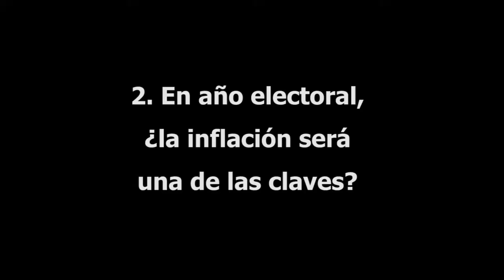Análisis: ¿Qué pasará con la inflación el resto del año?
Conocidos los índices de inflación para los primeros meses de 2017, la incógnita es saber si los precios seguirán aumentando todo el año o serán controlados por las políticas del gobierno. El contador Alberto Costa analiza la situación económica y cómo incidirá en un año electoral.